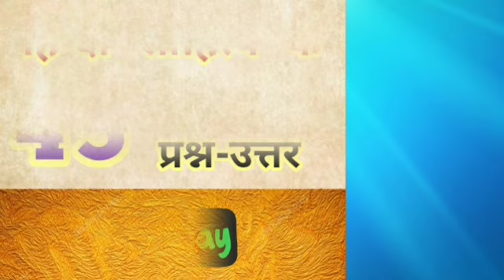हिंदी के 45 महत्वपूर्ण लघु उत्तरीय प्रश्न उत्तर